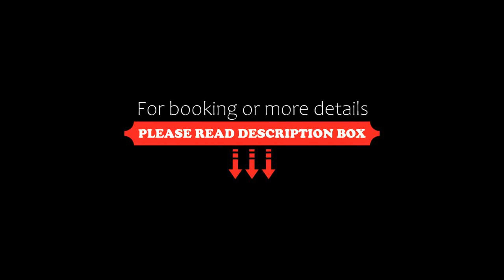Le Château D'Etoges Les Collectionneurs, Étoges, France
About Property:
Classified as a Historical Monument, this 17th-century building sits in a 7-hectare wooden park in the heart of Champagne. Rooms in the château and the orangery have en suite facilities and free Wi-Fi access.
Set in a Champagne vineyard, Le Château d'Etoges features stylish guest rooms uniquely decorated and fitted with period furniture.
In one of its two dining rooms, guests can enjoy regional and traditional gourmet cui...
Property Type: Hotel
Address: 4 Rue De Richebourg, 51270 Étoges, France
Searching For
1. Le Château D'Etoges Les Collectionneurs - Étoges - France
2. Le Château D'Etoges Les Collectionneurs - Étoges - France Address
3. Le Château D'Etoges Les Collectionneurs - Étoges - France Rooms
4. Le Château D'Etoges Les Collectionneurs - Étoges - France Amenities
5. Le Château D'Etoges Les Collectionneurs - Étoges - France Offers and Deals
Audio Credit:
Track Title: Reasons To Hope
Artist: Reed Mathis